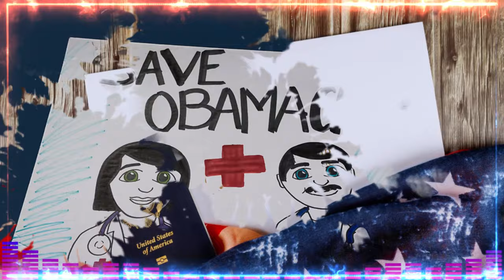El Obamacare se convierte en un Tema de Campaña ULTIMAS NOTICIAS DE ESTADOS UNIDOS DE AMÉRICA